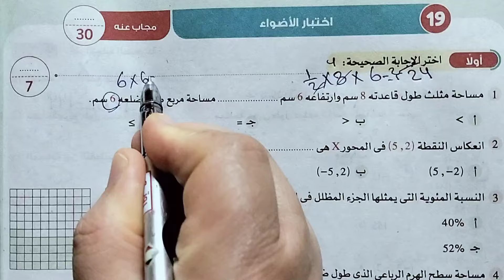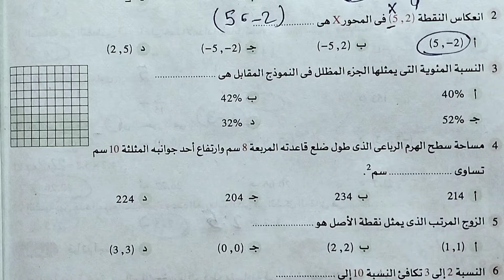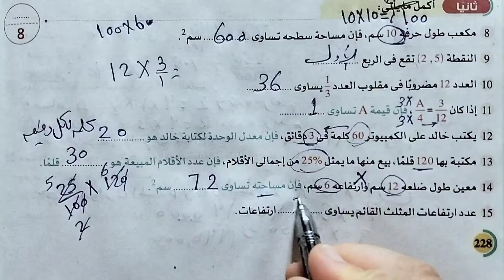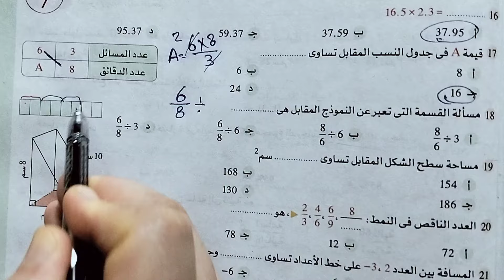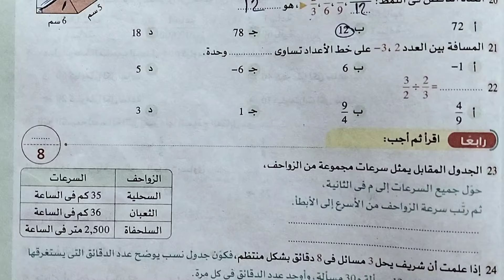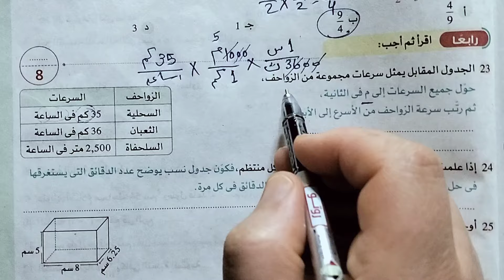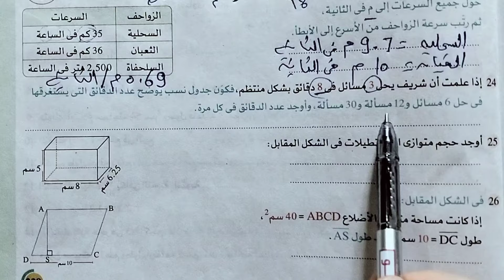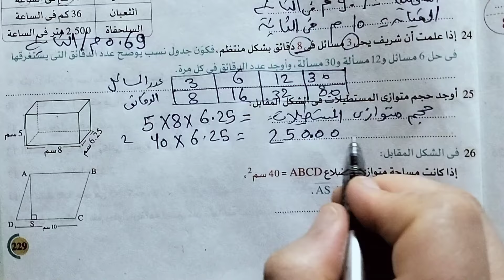حل اختبار 19الصف السادس الابتدائي الترم الثاني كتاب الاضواء صفحه 229/228